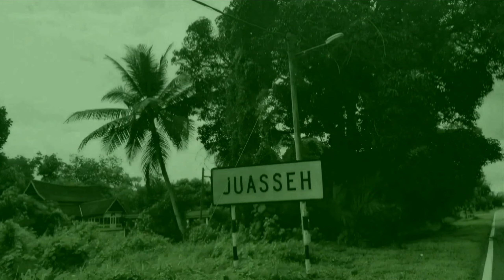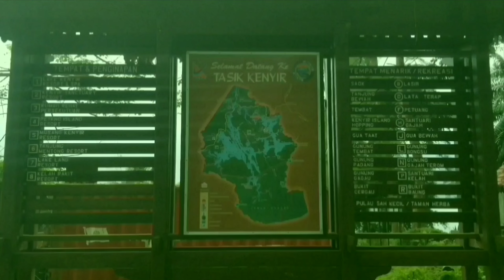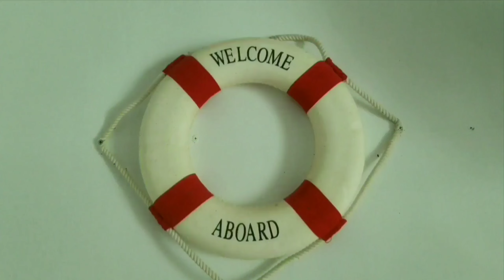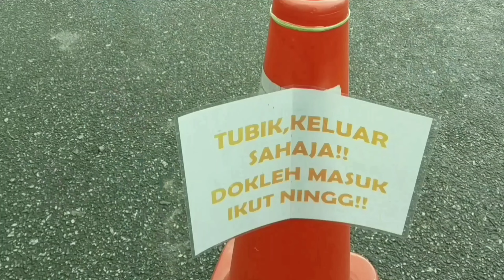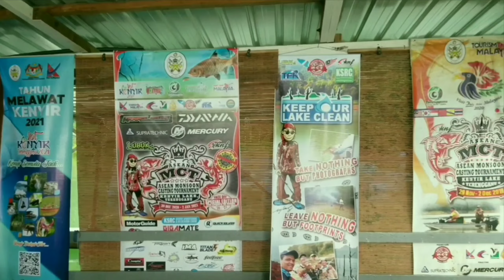UJANG the journey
Setiap orang mempunyai ceritanya yang tersendiri. Berkongsi rasa kerana ada ketikanya beberapa babak dalam kehidupan ini sekeripnya hampir sama dan sesungguhnya perjalanan kita masih jauh.